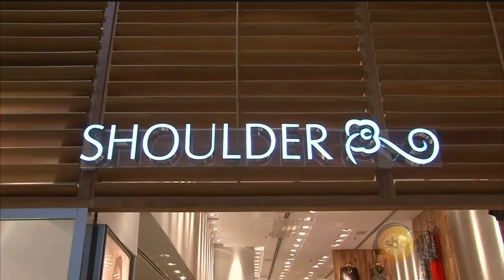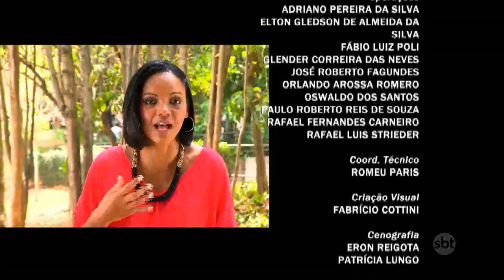Esquadrão da Moda - JULIANA CELESTINO (CORRIGIDO) - COMPLETO - 29/11/2014 - (HDTV)